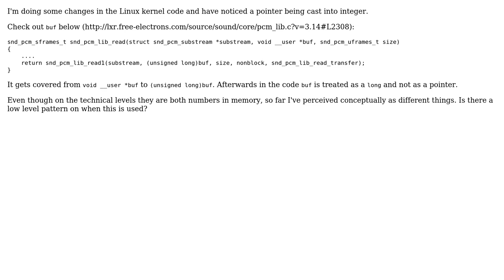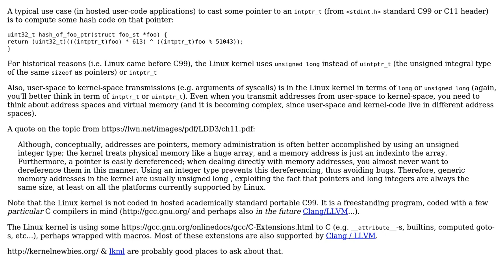Software Engineering: What is the motivation for casting a pointer into a integer?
With thanks & praise to God, and with thanks to the many people who have made this project possible! | Content (except music & images) licensed under CC BY-SA | Music | Images & others | With thanks to user TheMeaningfulEngineer user Robert Harvey user Basile Starynkevitch and the Stack Exchange Network Trademarks are property of their respective owners. You are responsible for your own actions.